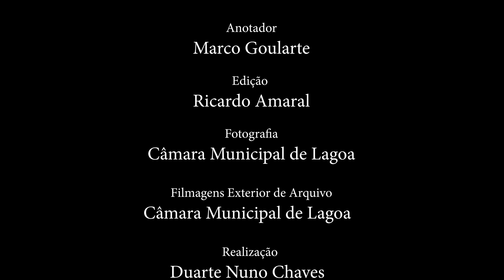TASTE. Episódio 14. A festa de São Pedro Gonçalves Telmo, Porto dos Carneiros, Lagoa.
Realizado no âmbito do projeto da Universidade dos Açores, TASTE – Taste Azores Sustainable Tourism Experiences e em colaboração com a Direção Regional da Cultura dos Açores e a Câmara Municipal de Lagoa, apresentamos o documentário “Itinerários Gastronómicos de Lagoa: Caldeirada de peixe”.
Inserido no Festival “Lagoa Bom Porto” no âmbito da festa em honra de São Pedro Gonçalves Telmo decorre, anualmente, no Porto dos Carneiros, em Lagoa, a realização da caldeirada de peixe. Este é um dos muitos exemplos que podemos contemplar ao longo do arquipélago dos Açores de festivais gastronómicos, neste caso em específico, os festivais organizados pelas associações de pescadores existentes na generalidade das ilhas açorianas. Este certame realiza-se desde 2017, contando até à data com três edições, nas quais têm vindo a participar diversas Associações de Pescadores, nomeadamente cinco, oriundas das ilhas de São Miguel, Terceira e Graciosa.
O Porto dos Carneiros, na freguesia de Nossa Senhora do Rosário, na cidade de Lagoa, acolhe anualmente, nos dias 20 e 21 de junho, as festividades em honra do padroeiro dos pescadores, S. Pedro Gonçalves Telmo.
Esta manifestação religiosa é, nos dias de hoje, para além de um elemento da identidade cultural dos lagoenses, um importante cartaz turístico do concelho, tendo o setor piscatório e os recursos marítimos como elemento difusor da economia deste concelho e de muitas outras localidades costeiras açorianas.